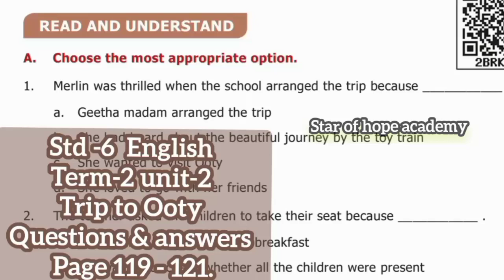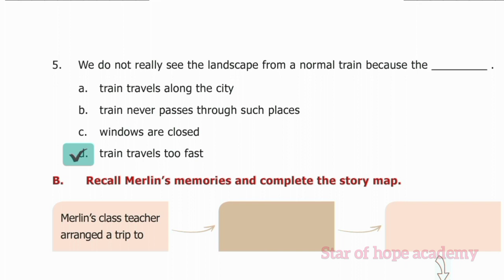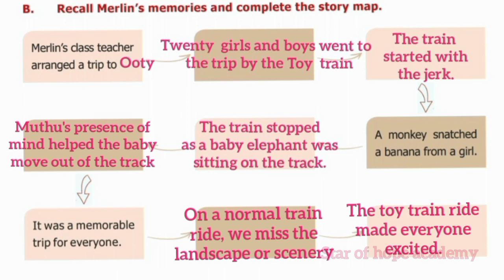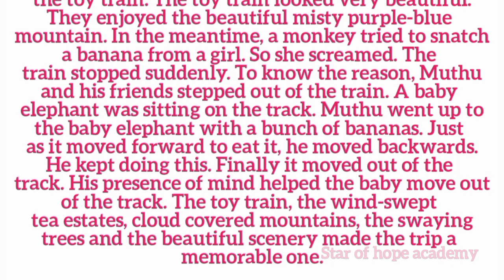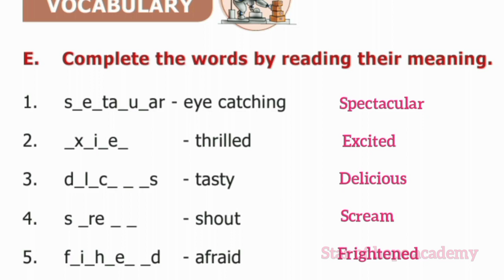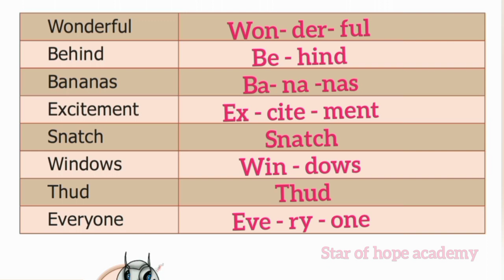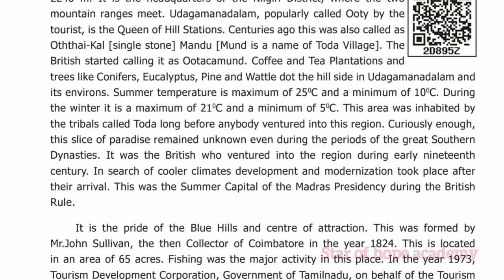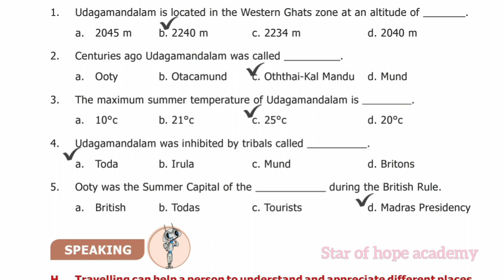Std-6 English |Term-2 | Unit 2 | Trip to Ooty | Questions and Answers |Page 119 - 121TN Samacheer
star_of_hope_academy

6th std English Term-2
Unit-2 Trip to Ooty

Think To Win- part-1 & part -2 link 👇

👉Term-2 unit-2

Sports stars Section-1 - Section-2 & Section-3
video link 👇

Comments